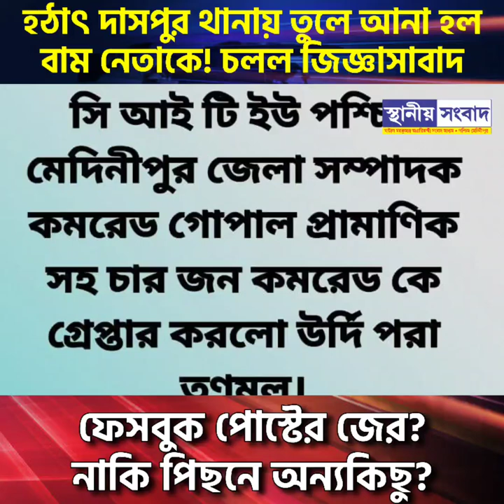ফেসবুক পোস্টের জের? নাকি পিছনে অন্যকিছু? কেন মোবাইল কেড়ে নিয়ে থানায় নিয়ে যাওয়া হল বাম নেতাকে?